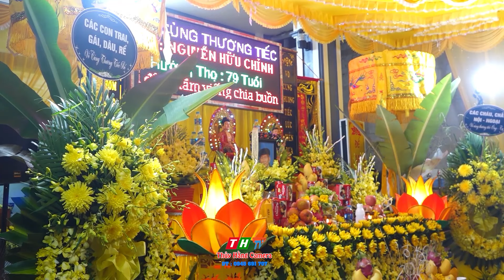NHIỀU NƯỚC MẮT KHI ĐOÀN NHẠC HIẾU TẾ THÀNH PHỤC PHONG TỤC PHỔ YÊN THÁI NGUYÊN